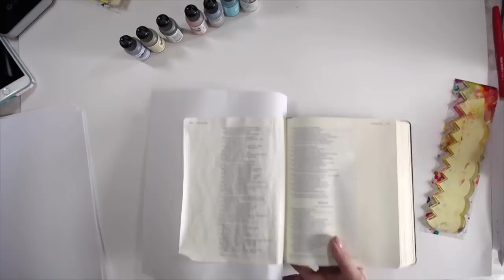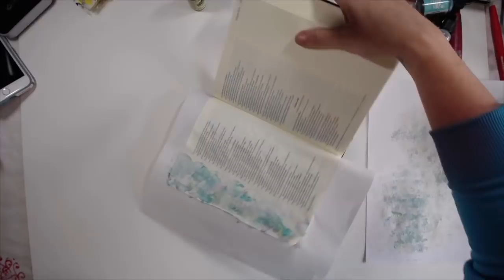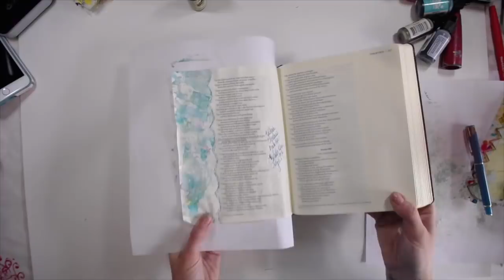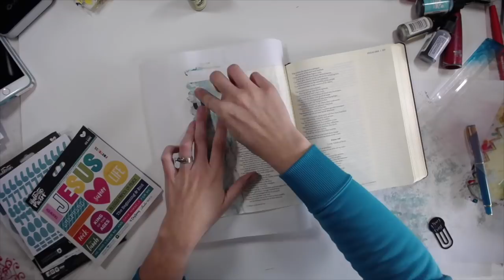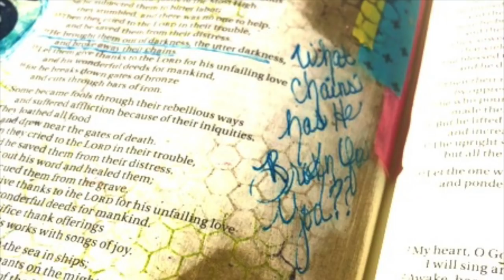Mixed Media Mania with Keri Sallee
Thank so much for hopping along with us!! Remember to watch all the videos and leave your comments anytime between Friday, April 20th at 12:00pm and Friday, April 27th 12:00pm!

Ready to keep hopping?

Next you are going to be heading to the fabulous channel of Kim Dellow.

Alumilite & Ranger prizes for US residents only.
All other prizes are international eligible unless otherwise stated by individual artists.
Prizes will be awarded on a random basis using a number generator from comments on videos.

Contest runs from 12:00 pm Pacific Daylight Time April 20th 2018 to 12:00 pm Pacific Daylight Time April 26th 2018.

To enter to win:
No purchase necessary. Comment on each video in the hop.

Any personal data collected during this contest will be for our use only. Your information will not be sold or given away.

Once again I would LOVE to say a big thank you to all of our amazing sponsors!

Shout out to these generous companies for making all this possible:

7 Dots Studio : $35 Prize Pack
 AALL & Create : $25 Gift Certificate
 Amazing Casting Products : Clear Resin & Amazing Mold Putty
 Blitsy : $50 Gift Certificate
 Canvas Corp Brands : Prize Pack of 7 Gypsies, Canvas Corp, Tattered Angels
 Carabelle Studio : Prize Pack
 DecoArt : DecoArt Media Starter Kit
 Gel Press : Pack of Petite Printing Plates style B
 Marabu : 2 Prize Packs of $50 Value
 Ranger Ink : Prize Pack
 Thermoweb : $25 Gift Certificate
 UmWowStudio : Winner’s Choice of Digital Downloads EVERY STOP
 Viva las VegaStamps! : $10 Grab Bag of UnMounted Rubber Stamps EVERY STOP

Internet HUGS and KREATIVE KISSES to my fellow artists:
Amber-Bella Rose Creative
Ana Bonds Rueda
Autour de Mwa
Sam-Kissmycreative
Carissa Zglobicki-Ink Fairy Designs
Corrie Herriman
DeeDee Catron
Fiona Paltridge
Heather-Kraaft Shaak
Irit Landgraf
Jamie Dougherty
Jenn Engle
Keren Tamir
Kim Dellow
Lynne Forsythe
Miranda Edney
Nicole Watson
Shawn Petite
Tiffany Solorio
Tina Walker
Tusia Lech
Zoey Scarpeli